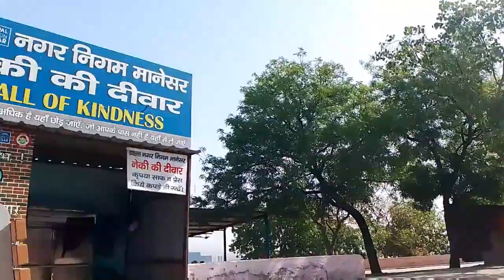कासन भोले बाबा मंदिर Manesar Gurgaon Haryana